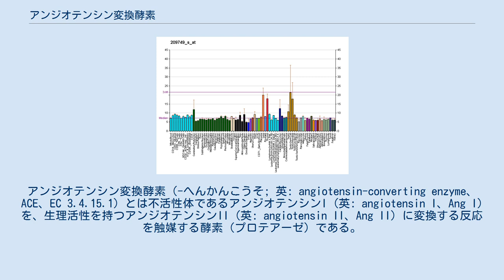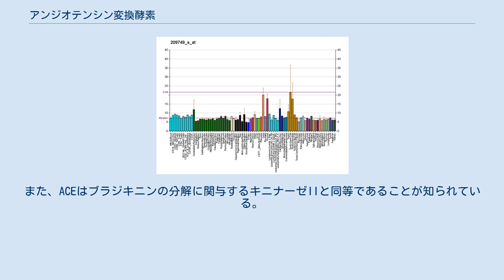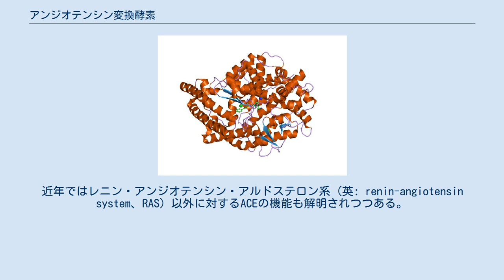アンジオテンシン変換酵素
アンジオテンシン変換酵素（-へんかんこうそ; 英: angiotensin-converting enzyme、ACE、EC 3.4.15.1）とは不活性体であるアンジオテンシンI (英: angiotensin I、Ang I) を、生理活性を持つアンジオテンシンII (英: angiotensin II、Ang II) に変換する反応を触媒する酵素（プロテアーゼ）である。
 アンジオテンシン変換酵素（以下「ACE」）はその活性中心(HExxH)に亜鉛を有するメタロプロテアーゼの一種であり、細胞膜上に存在する。
ACEには2つの異なるタイプが存在し、それぞれ somatic ACE (sACE) と germinal ACE (gACE) と呼ばれる。
sACEは全身の細胞に広く分布するのに対して、gACEは発現している組織が限られており、精巣に発現していることが知られている。
また、sACEは活性部位をN末端側とC末端側に2つ持つのに対し、gACEは活性部位を1つしか持たない。
sACEのN末端及びC末端の活性中心部位はそれぞれアミノ酸配列は同じであるにもかかわらず、基質に対する反応性など性質が異なる点が存在する。
 レニン-アンジオテンシン系におけるACEの役割。
 ACEの基本的な働きはアンジオテンシンIを活性体のアンジオテンシンIIへ変換し、ナトリウムの再吸収を促して血圧の調整を行うことにある。
また、ACEはブラジキニンの分解に関与するキニナーゼIIと同等であることが知られている。
つまり、ACEはアンジオテンシンIの変換とキニナーゼIIの分解の両方に働く酵素である。
その他にもサブスタンスPや黄体形成ホルモン放出ホルモン (LH-RH) 等を基質とすることが知られており、基質特異性は低い。
近年ではレニン・アンジオテンシン・アルドステロン系 (英: renin-angiotensin system、RAS) 以外に対するACEの機能も解明されつつある。
 ACEはACE阻害薬によって阻害することができる。
ただし、ヒトにおいてはACEを介さないキマーゼ・アンギオテンシン系によってもアンジオテンシンIIが生成されている (通常のラットにはキマーゼ・アンギオテンシン系が無い)。
 ナトリウム再取り込みが不要な高塩食ではレニン分泌やACE活性が低下してレニン・アンジオテンシン系が抑制される。
しかし自然発症高血圧ラット (SHR)においては高塩食によって血漿中のレニンやACE活性が低下しているのにも関わらずアンジオテンシンIIが増加しているとされる。